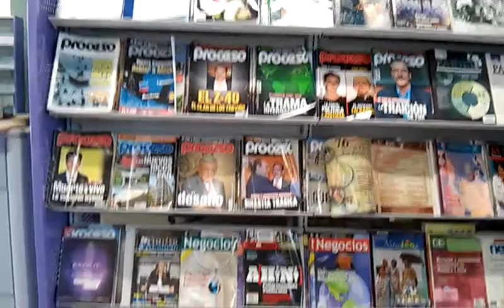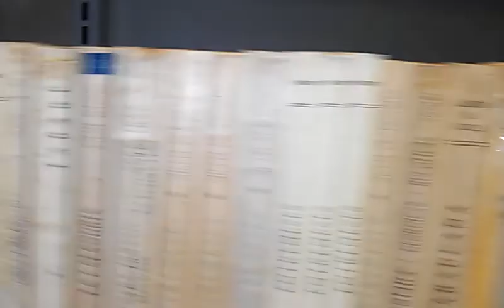EL TESORO DE UN LIBRO, BIBLIOTECA DE LA ESCUELA PREPARATORIA DE PÉNJAMO